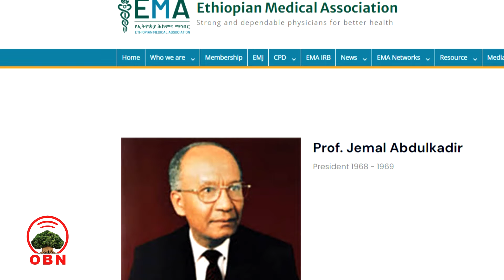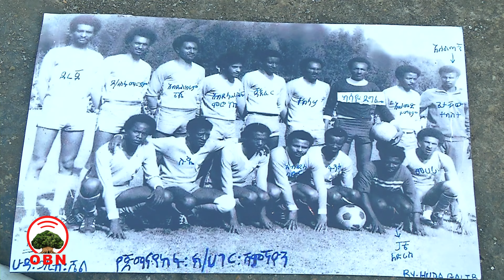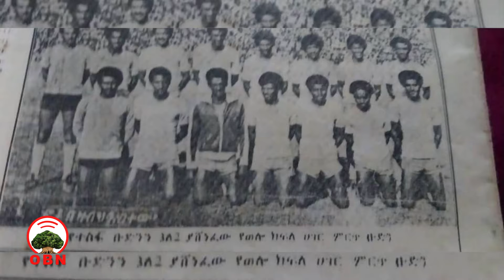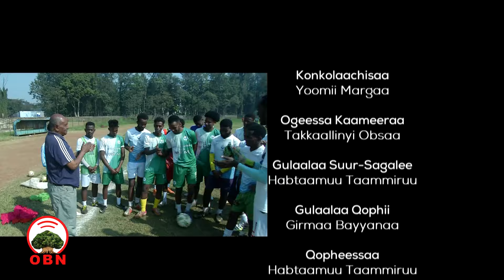Ispoortii Mijuu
Taphataa duraaniifi galmee seenaa 'Shanan Gibee' jedhamuun kan beekaman obbo Abdulkariim Abbaagaroo (Peelee) OBN waliin mijuu ispoortiitiin turtii taasisaniin dhimmoota hedduu kaasaniiru. Maal jedhan? Peeleen mootiidha. Kubbaa inni hiriyootaisaatiif kennu. Maaraadoonaanihoo? Waa'ee Daraartuu Tulluu waan jedhan qabu. Ittidhiyaadhaa. Ispoortiifi Godinni Jimmaa seenaa akkamii qabu? Isaanihoo maaliif Peelee jedhaman?